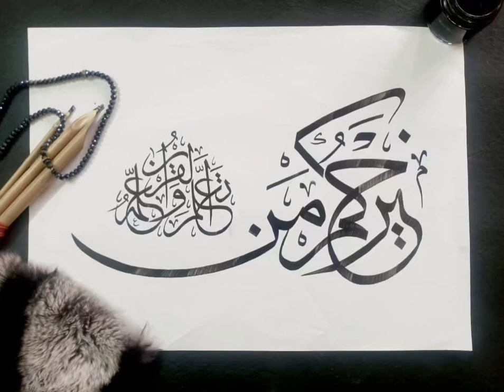January 5, 2024